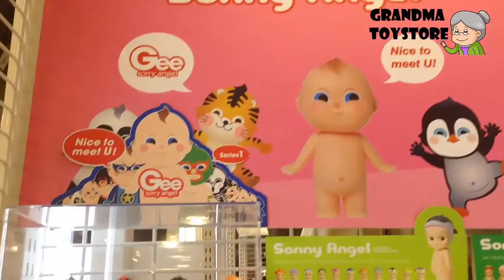Unboxing TOYS Review/Demos - Part 2 Sonny angel ソニーエンジェル 桑尼天使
Grandma toystore brings to you the unboxing demo/review of  Part 2 Sonny angel ソニーエンジェル 桑尼天使.

ソニーエンジェルとは、頭に被り物を被ったカワイイ天使の男の子です。 ソニーエンジェルはしゃべることはありませんが、 あなたのことを見守り、癒しを与え、そして笑顔を贈る。 これがソニーエンジェルの使命なのです。 家の玄関やベッド周り、会社のデスクなど、 日々の暮らしの身近な場所で、 ふとした瞬間に癒してくれる、かけがえのない存在になることでしょう

Sonny Angel Ladurée Patisseries Collection 偽造品流通に関する重要なお知らせ 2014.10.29ソニーエンジェルの偽造品流通に関しての大事なお知らせ